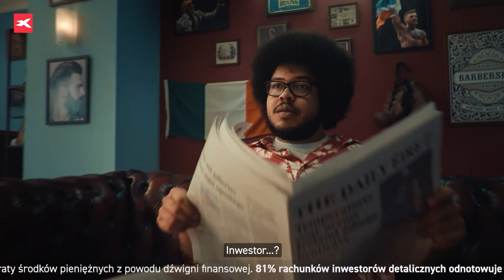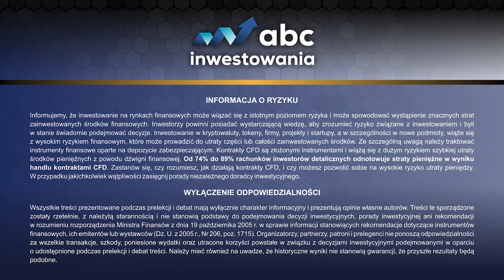Rynek surowcowy w obliczu wojny i kryzysu | ABC Inwestowania 2022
Rozmowa "Rynek surowcowy w obliczu wojny i kryzysu" ◾️  ABC Inwestowania 2022
Jolanta Mensfeld - CEO Silver Star Inwestycje Kobiecym Okiem
Bogusz Kasowski - Inwestor indywidualny i ekspert rynku surowcowego

Informujemy, że inwestowanie na rynkach finansowych może wiązać się z istotnym poziomem ryzyka i może spowodować wystąpienie znacznych strat zainwestowanych środków finansowych. Inwestorzy powinni posiadać wystarczającą wiedzę, aby zrozumieć ryzyko związane z inwestowaniem i byli w stanie świadomie podejmować decyzje. Inwestowanie w kryptowaluty, tokeny, firmy, projekty i startupy, a w szczególności w nowe podmioty, wiąże się z wysokim ryzykiem finansowym, które może prowadzić do utraty części lub całości zainwestowanych środków. Ze szczególną uwagą należy traktować instrumenty finansowe oparte na depozycie zabezpieczającym. Kontrakty CFD są złożonymi instrumentami i wiążą się z dużym ryzykiem szybkiej utraty środków pieniężnych z powodu dźwigni finansowej. Od 74% do 89% rachunków inwestorów detalicznych odnotowuje straty pieniężne w wyniku handlu kontraktami CFD. Zastanów się, czy rozumiesz, jak działają kontrakty CFD, i czy możesz pozwolić sobie na wysokie ryzyko utraty pieniędzy. W przypadku jakichkolwiek wątpliwości zasięgnij porady niezależnego doradcy inwestycyjnego.

WYŁĄCZENIE ODPOWIEDZIALNOŚCI

Wszystkie treści prezentowane podczas prelekcji i debat mają wyłącznie charakter informacyjny i prezentują opinie własne autorów. Treści te sporządzone zostały rzetelnie, z należytą starannością i nie stanowią podstawy do podejmowania decyzji inwestycyjnych, porady inwestycyjnej ani rekomendacji w rozumieniu rozporządzenia Ministra Finansów z dnia 19 października 2005 r. w sprawie informacji stanowiących rekomendacje dotyczące instrumentów finansowych, ich emitentów lub wystawców (Dz. U. z 2005 r., Nr 206, poz. 1715). Organizatorzy, partnerzy, patroni i prelegenci nie ponoszą odpowiedzialności za wszelkie transakcje, szkody, poniesione wydatki oraz utracone korzyści powstałe w związku z decyzjami inwestycyjnymi podejmowanymi w oparciu o udostępnione podczas prelekcji i debat treści. Należy mieć również na uwadze, że historyczne wyniki nie stanowią gwarancji, że przyszłe rezultaty będą podobne.